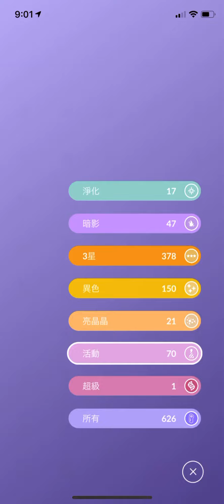《Pokémon GO》New Pokémon Handbook! My Shiny Pokémons!!